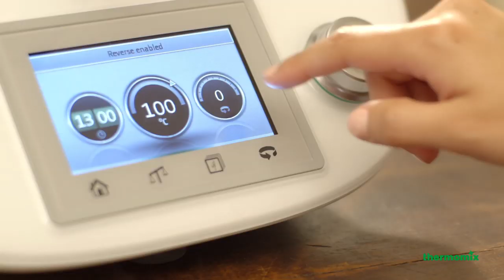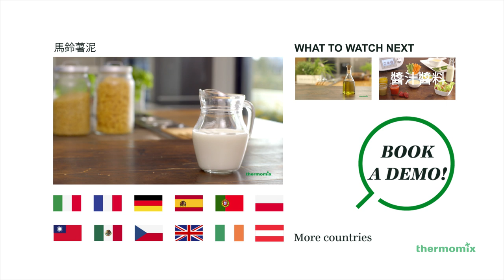Thermomix - 美善品多功能料理機TM5-義式燉飯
啟發您的靈感 – 美善品食譜資料庫

有了美善品，您便可以進入豐富且內容不斷增加的美善品食譜資料庫，您能在此絕佳的網路資源平台上找到新點子、烹飪靈感以及能與您的美善品多功能料理機完美搭配的食譜，成果保證令人滿意。美善品專屬食譜資料庫是內容持續不斷增加的網路資訊中心，能幫助您更充分利用您的美善品多功能料理機，並幫助您規劃餐點與食材購買。有了美善品應用程式這個網路寶庫，您能隨時隨地從您的智慧型手機或平板電腦使用資料庫平台，將美善品烹飪世界直接帶進您的廚房料理台！